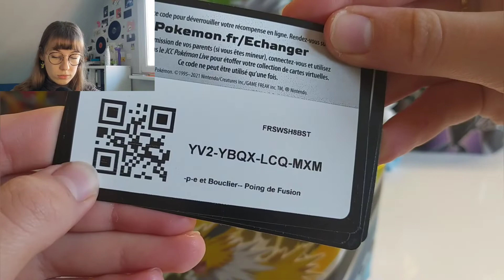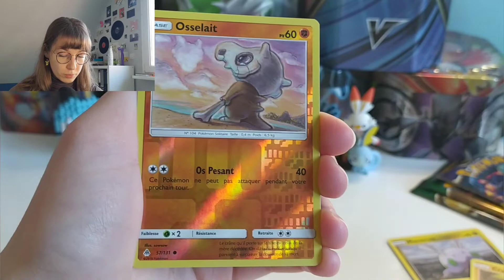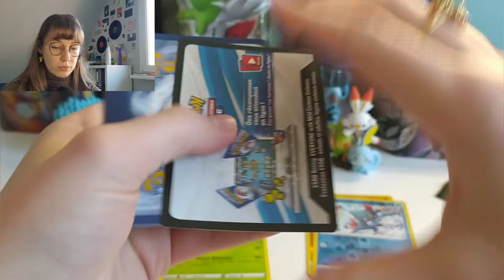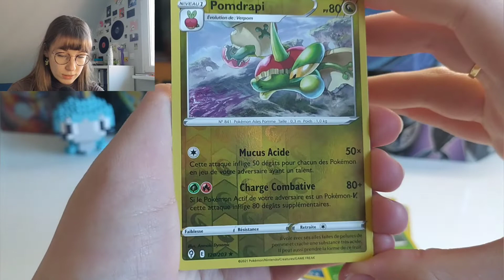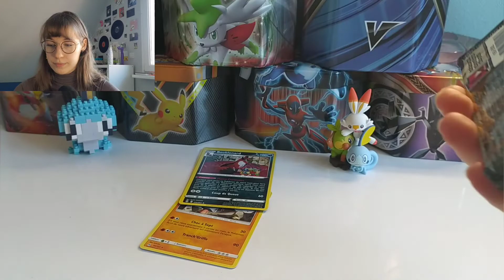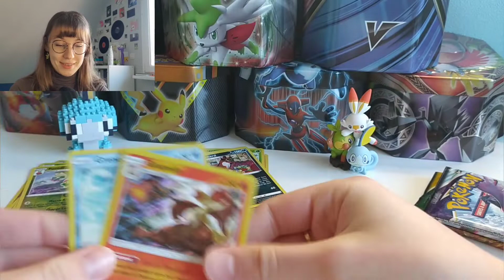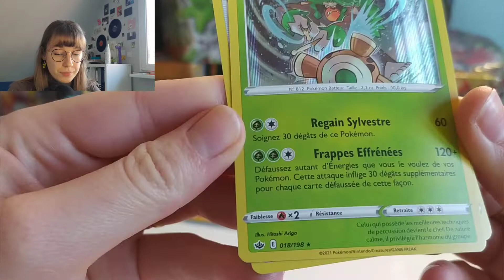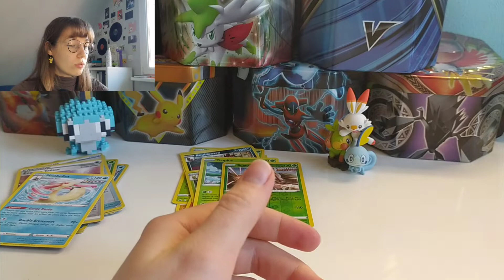OUVERTURE DE DEUX POKEBOX DE NOEL (M.D.R, je suis joie)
J'espère que tout se déroule bien dans votre life
2 belles box pour aujourd'hui. J'espère avec une meilleure pioche dans les vidéos à venir…

Bonne semaine, à bientôt ;p